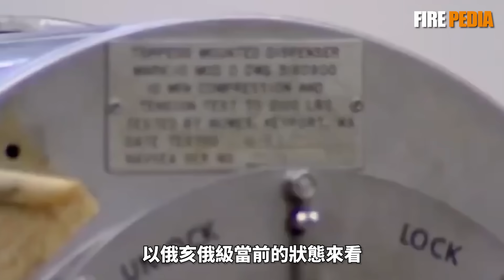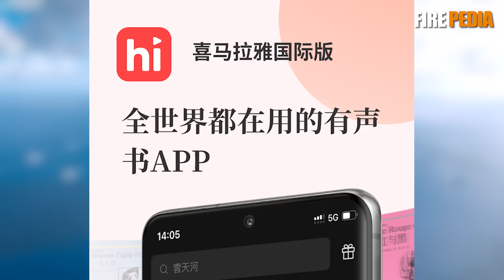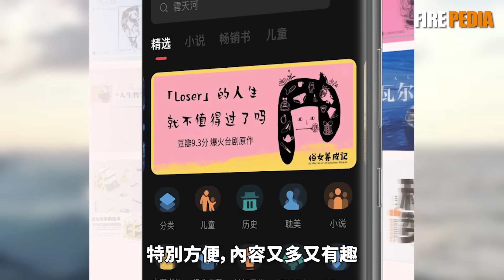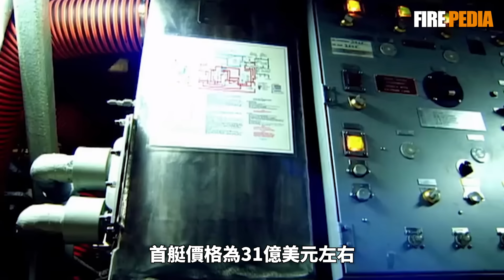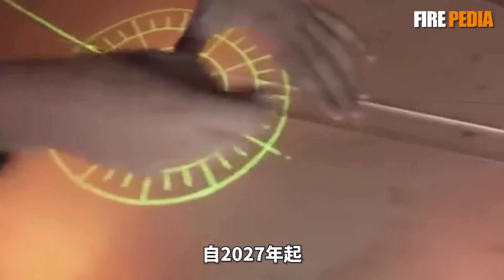哥倫比亞級，領先世界30年的核潛艇！制霸全球，美國海基核力量大升級！2萬噸的移動堡壘，世界最安靜的核潛艇！| 俄亥俄級 | 颱風級 | 北風之神 | 格羅頓號 | 火力君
視頻素材來源於網路！在2026財年預算中，美國海軍申請了109.2億美元用於第三艘哥倫比亞級的建造，這艘領先世界30年的核潛艇到底強在哪？
The video material comes from the internet! In the 2026 fiscal year budget, the US Navy has requested $10.92 billion for the construction of the third Columbia class nuclear submarine. What is the strength of this submarine, which has been leading the world for 30 years?